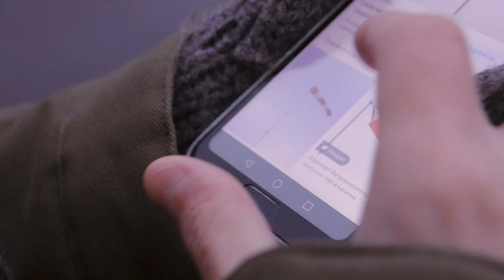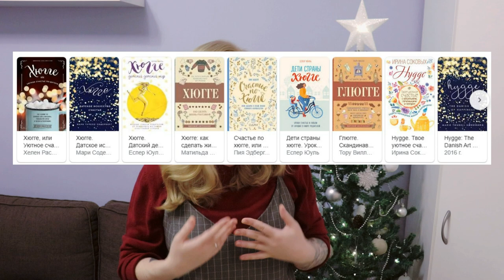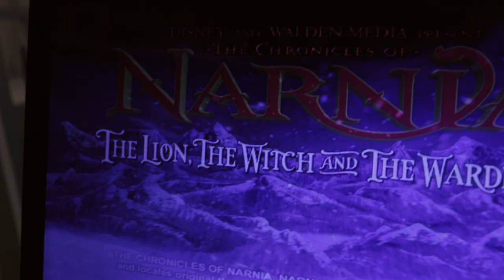ВЛОГМАС МИНИМАЛИСТКИ ❄ прогулка по лесу, зимние книги и как сделать елки-конусы // pure julia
4 и 5 декабря, снега так и нет. Окончательно выздоровела, доделала новогодний декор квартиры: повесила гирлянду на кухне и сделала елочки-конусы из картона, ткани и блестящих звезд. Показываю сладости, которые пекла в мультиварке в течении года, рассказываю про книги, которые читаю в декабре ("Вафельное сердце" Марии Парр, "Ребекка" - Дафны Дюморье и уже прочитана "Тринадцатая сказка" Дианы Сеттерфилд). Беру вас с собой на прогулку в лес, опять рассуждаю о своем поколении и какие мы домоседы. Кушаю мандарины и читаю под ёлочкой. Второй влогмас минималистки 2020 ❄

Влогмасы (vlogmas) - это предновогодние влоги, в которых присутствует праздничная атмосфера, уютность, и они снимаются до 31 декабря. Уже второй год я снимаю влогмасы минималистки.

Мой Новый год всегда экономный и минималистичный, я просто и без покупок украшаю квартиру, создаю себе настроение ностальгией и общением с близкими людьми. Этим я и хочу поделиться: рождественское время - это не распродажи и суета. Это гармония и радость.